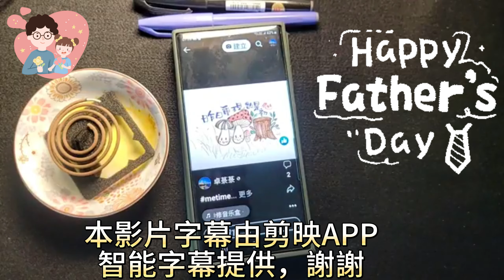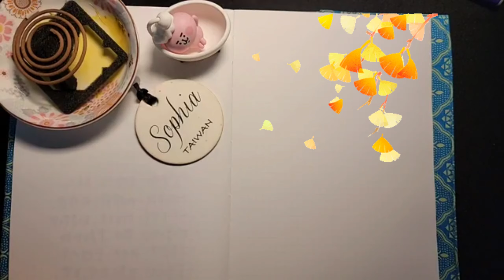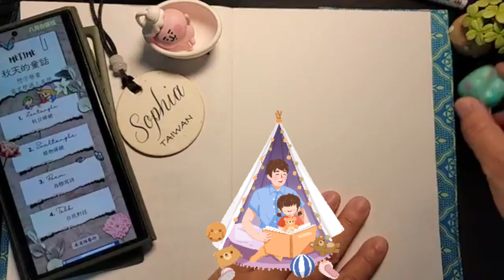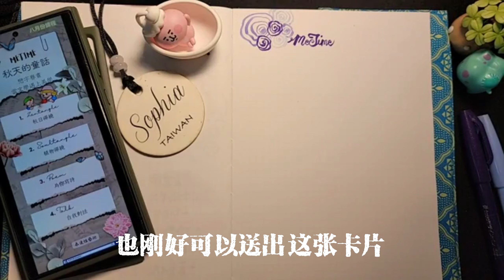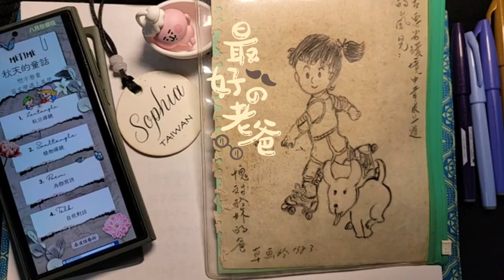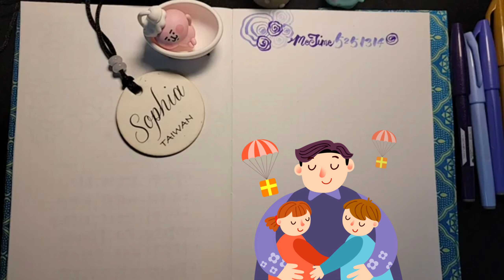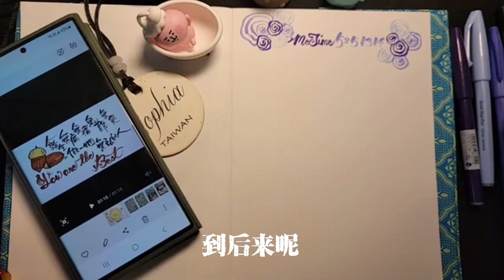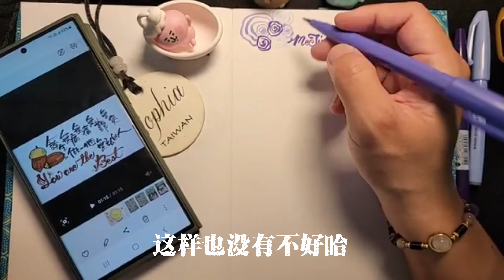2023.08.04■父親節■英文軟筆卡片祝福詞(上)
【歡迎轉發共學，音樂唯公益教學使用，請支持正版】
作品可以上傳在這兒，和社團。
公益課程內容歡迎大家一起來靈魂共振，保護自己尊重文創，請註明@菉菉私塾SWEET‧Q，非常感謝！
🎆525，我愛我。
🥛下課後記得上廁所、喝水、深蹲！🧘‍♀️
請轉發給需要的人，並且上傳你的作品一起欣賞唷！🖍等你。

☆以下是可以找到菉兒老師的星球，歡迎星星們一起來閃閃發亮！